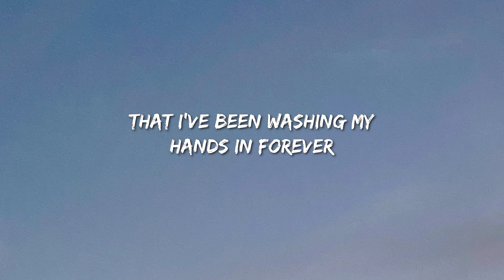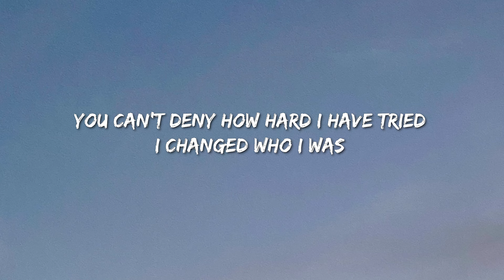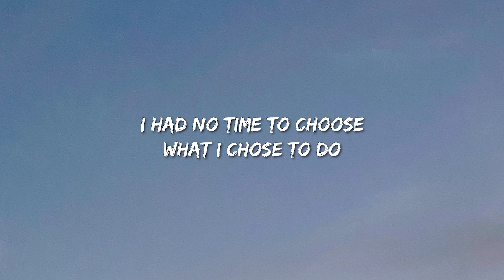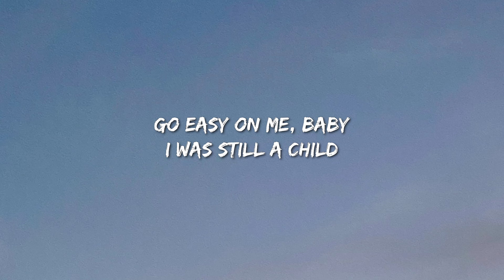Adele — Easy On Me (Lyrics) - Morgan Wallen, Morgan Wallen, Luke Combs, Luke Combs, Olivia Rodrigo